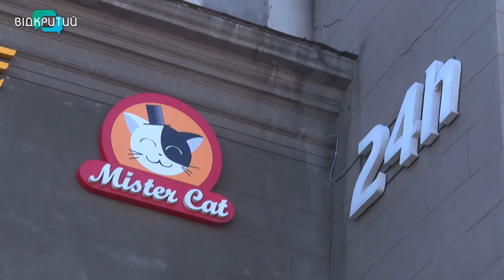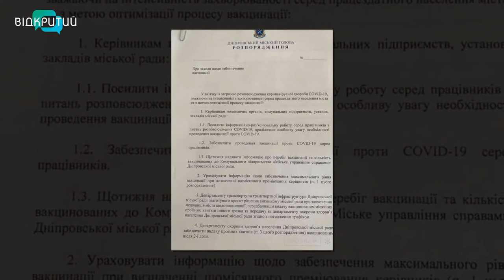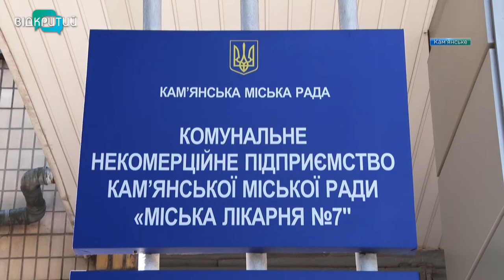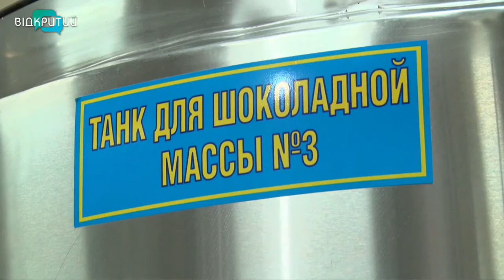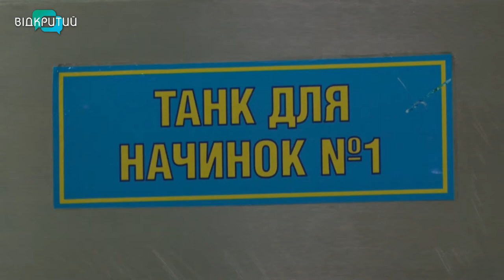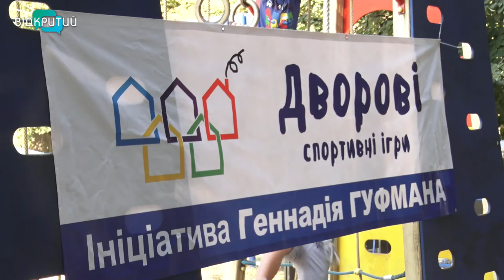Новини OPEN NEWS від 2 серпня 2021 року 20:15